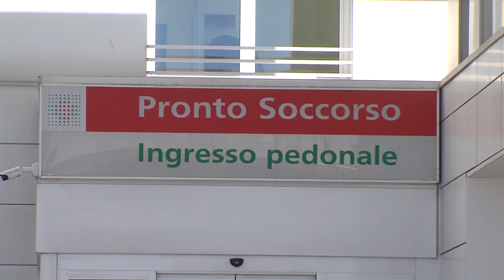RIMINI: Ecco le nuove misure, stop alle aziende e traffico limitato | VIDEO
Stop alle aziende e strade chiuse. L’intera provincia di Rimini si avvicina sempre di più ad essere zona rossa. L’ordinanza anti-coronavirus firmata venerdì sera dal presidente della Regione Emilia-Romagna è dedicata esclusivamente a questa provincia, e nasce dalla relazione del direttore generale dell’Ausl Romagna e dal documento dei sindaci del Riminese. Il primo parla di una situazione che rischia di mettere “in gravissima difficoltà i presidi ospedalieri dell’intera area”. Mentre i primi cittadini hanno invocato l’istituzione di una vera e propria zona rossa.Già da sabato, netta svolta sulla viabilità. Chiudono, infatti, diverse strade secondarie per convogliare il traffico automobilistico su quelle principali e facilitare così i controlli delle forze dell’ordine. Per far fronte a questa necessità, la prefettura ha chiesto al Governo un potenziamento di uomini e mezzi.A partire invece da lunedì, tutte le aziende dovranno fermarsi. Ad eccezione di quelle che producono beni alimentari e quelle con accertate esigenze di produzione finale e di spedizione di prodotti giacenti in magazzino. Queste dovranno impiegare solo personale residente in provincia e rispettare le misure anti-contagio come l’uso di mascherine, le distanze interpersonali e gli ingressi scaglionati.Chiudono dunque anche le banche e le tabaccherie. Spiagge, lungomari, parchi, campi da gioco, aree per cani, orti urbani, cimiteri. Tutto chiuso.Possono rimanere aperti, oltre a supermercati e farmacie, anche fornai, edicole, officine meccaniche e gommisti. Continuano a lavorare anche idraulici ed elettricisti. Chiusi invece i cantieri, ad eccezione di quelli urgenti. Ammessa l’attività agricola ma solo con personale residente in provincia. Ridotte, infine, le corse dei mezzi pubblici.